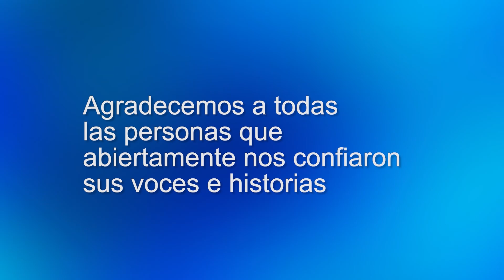Programa MIRADAS - 4 de julio 2024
En este programa podrás ver:
Conversatorio: El Salvador de Bukele sigue expulsando gente